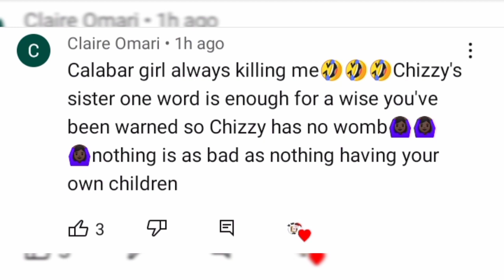REVIEW THE CHIEF BRIDESMAID 5